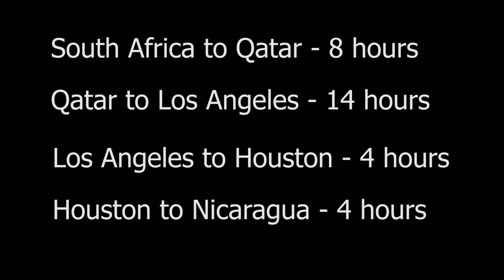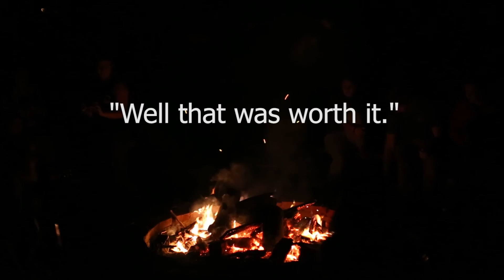All Together Now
The last 4 month of World Race Fusion seen during debriefs and travel days...arguably when people are most hilarious and cranky at the same time.